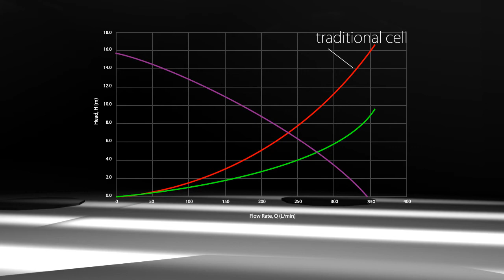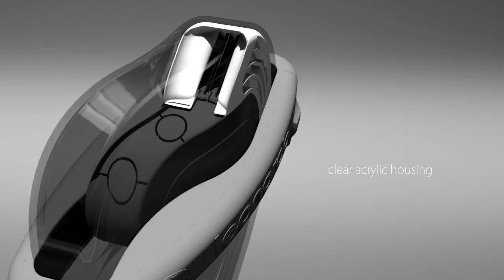Poolrite Leonardo Cell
Demonstration of the Poolrite Leonardo Cell